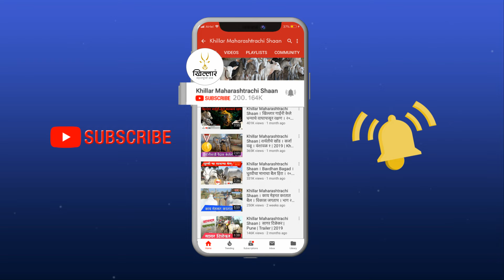खरसुंडी बाजार 2021 । मछिंद्र तुकाराम माळी, कलढोण । Khillar Maharashtrachi Shaan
नमस्कार मंडळी !

आजच्या या भागात आपण पाहणार आहोंत खरसुंडी यात्रेमधील धिप्पाड आणि जातिवंत बैल !
कलढोणेचे माळी यांच्या दावणीची विशेष बाब म्हणजे नेहमी यांच्या दावणीला एकाद्या पैलवानासारखे धिप्पाड, मजबूत फौंडेशनचे आणि जातीवंत बैल पाहायला मिळतात.
मागील वर्षाची खरसुंडी २०२० ची दावण देखील आपण चॅनेल वर पाहिलेली आहेच. जर पाहिलेली नसेल तर विडिओ च्या शेवटी लिंक दिलेली आहे ती आवर्जून पहा.

आता आपण यावर एक नजर टाकूया कि यात्रेमध्ये यांच्या दावणीला हे मोठे जतिवंत धिप्पाड बैल येतात कुठून.
वर्षभर हा शेतकरी महाराष्ट व कर्नाटक पिंजून काढत असतात, जेथे आपल्या आवडीची बैल मिळतील ती आणून आपल्या दावणीला ५/१० महिने तयार केले जातात. येणाऱ्या काळातील यात्रे मध्ये कोणकोणते व किती बैल लागतील या प्रमाणे ते बैल घडवत असतात.
कोणत्या यात्रेमध्ये कोणती बैल घेऊन जायचे हे नियोजन ते वर्षभर अगोदरच करून असतात. कारण खरसुंडी यात्रेमध्ये कोणत्या प्रकारचे बैल शेतकऱ्याला घ्यायला आवडतात याचा अभ्यास त्याचा पूर्ण असतो. त्याप्रमाणे ते पूर्ण तयारी निशी यात्रेत येत असतात.
वर्षभर सगळीकडे फिरत राहणे, बैल शोधून काढणे हे देखील मोठ्या कष्टाचे काम आहे. कारण आपल्या सारख्या माणसाला सगळीकडे फिरणे हे शक्य नसते, त्यामुळे या व्यापाऱ्यांच्या मदतीने बैल घेणं हे कधीही सोपे व कमी कष्टाचे काम होते.
खरसुंडी यात्रेमध्ये गेलात तर कलढोणेचे माळी यांची दावण पाहायला कधीही विसरू नका, आवर्जून ही दावण पाहायला जावा.

कोणत्या बाजारात कोणत्या दावण कोणत्या विशिष्ट गोष्टीसाठी प्रसिद्ध आहे, हे जानून घेण्यासाठी आजच खिल्लार महाराहस्त्राची शान चॅनेलचे इंस्टाग्राम अँप फॉलो करायला विसरू नका!

पाहूया अधिक माहिती आजच्या भागात मछिंद्र तुकाराम माळी, कलढोण यांच्याकडून